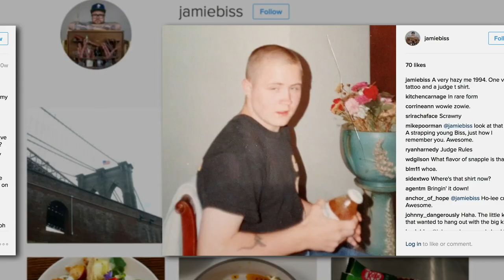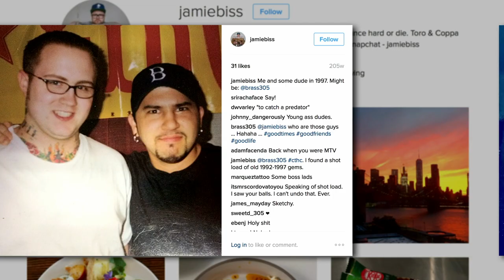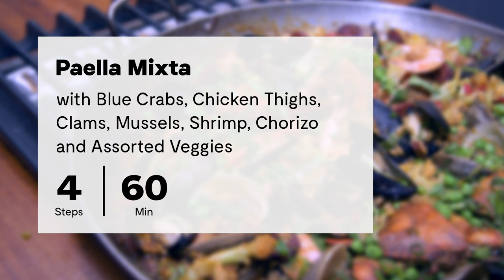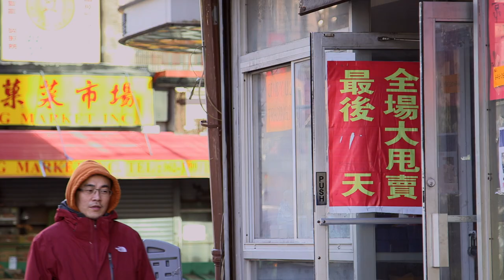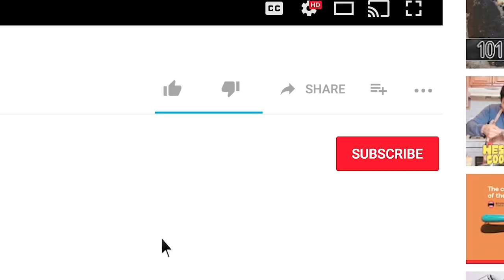Paella Mixta with Guest Chef Jamie Bissonnette | Project Foodie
Guest host Chef Jamie Bissonnette teaches us how to make his signature Paella Mixta with Blue Crab, Shrimp, and Chorizo. While the Paella is cooking, we’ll take a tour through Chinatown where the James Beard Award-Winning Chef will show us how to shop for the perfect Paella ingredients.